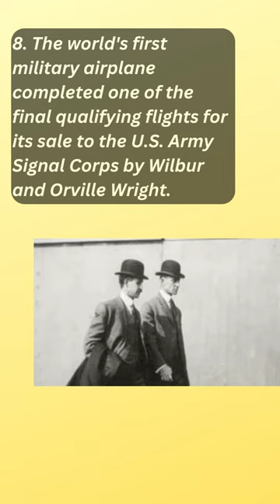About Today in History July 27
1. On this day in 1996 a pipe bomb exploded in Olympic Centennial Park in Atlanta, Georgia, killing 1 person and injuring 111 in the first terrorist attack at the Olympics since the 1972 Games in Munich, West Germany.
2. American playwright and actor Sam Shepard—whose plays adroitly blend images of the American West, Pop motifs, science fiction, and other elements of popular and youth culture—died at age 73.
3. British-born American entertainer and comic actor Bob Hope, who was known for his rapid-fire delivery of jokes and one-liners, died at age 100.
4. The armistice agreement ending the Korean War was signed at P'anmunjŏm in central Korea.
5. Avant-garde writer Gertrude Stein, whose Paris home was a salon for leading artists and writers, died at age 72.
6. Warner Brothers released the Looney Tunes animated short film A Wild Hare, featuring the debut of Bugs Bunny in his familiar incarnation; embryonic versions of the character had appeared in earlier cartoons.
7. The Chicago Race Riot of 1919 was ignited after a young Black man was stoned and drowned in Lake Michigan for swimming in an area reserved for whites.
8. The world's first military airplane completed one of the final qualifying flights for its sale to the U.S. Army Signal Corps by Wilbur and Orville Wright.
9. The July Revolution began in France, leading to the abdication of Charles X and bringing Louis-Philippe to the throne.
10. Antoine-Christophe Merlin and other conspirators initiated the Thermidorian Reaction, a revolt that ultimately resulted in the fall of Maximilien de Robespierre and the end of the Reign of Terror during the French Revolution.
11. At the Battle of Bouvines, French King Philip II defeated an international coalition led by the Holy Roman emperor Otto IV.